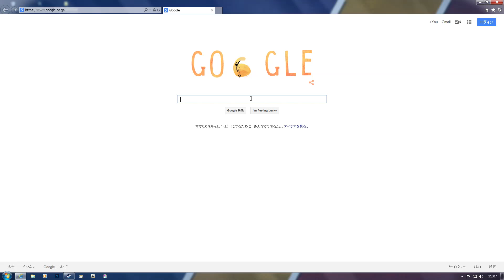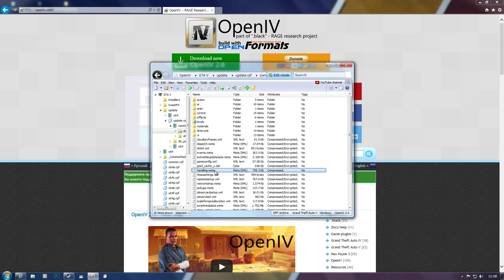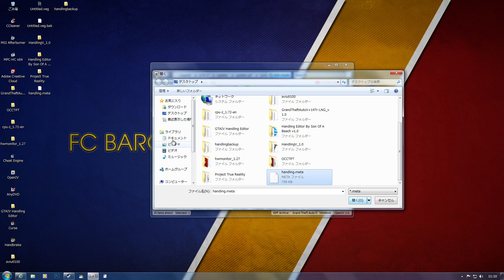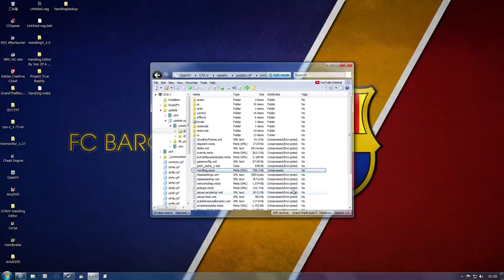[ TUTORIAL ] GTA 5 PC - How To Edit handling.meta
I hope I can be of any help to you.